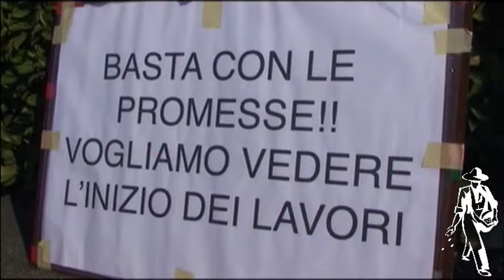Una bretella per Melegnano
Melegnano. Manifestazione di cittadini perche' venga realizzata la famosa bretella stradale di cui si parla da oltre cinquanta anni.